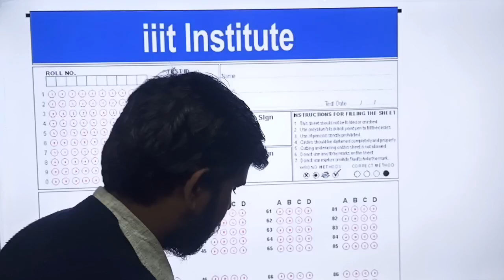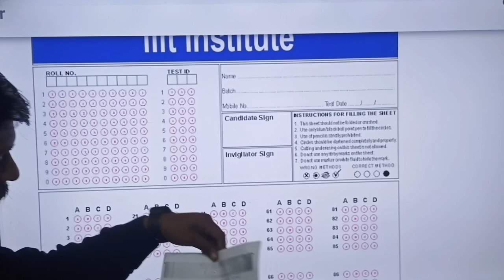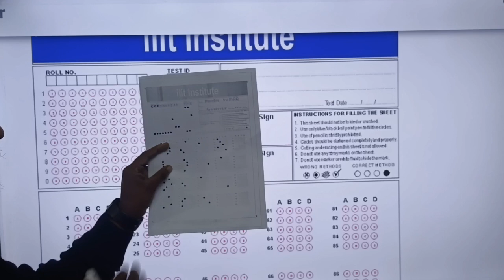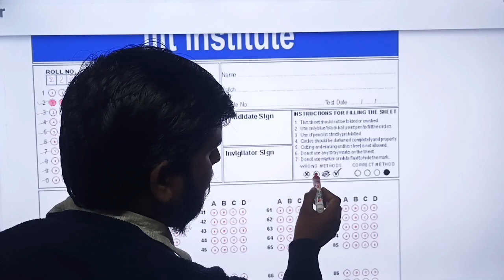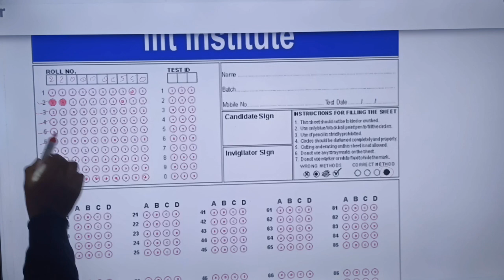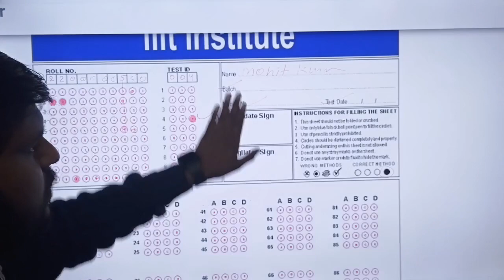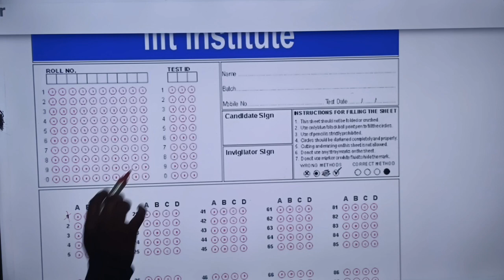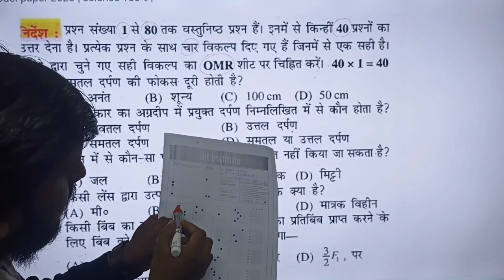परीक्षा से पहले एक बार OMR सीट जरूर भरे। देखिये कैसे भरा जाता है। Kaise bhare OMR sheet exam me 2023